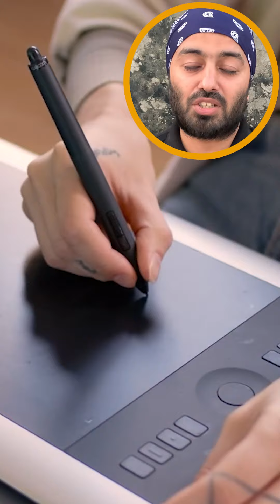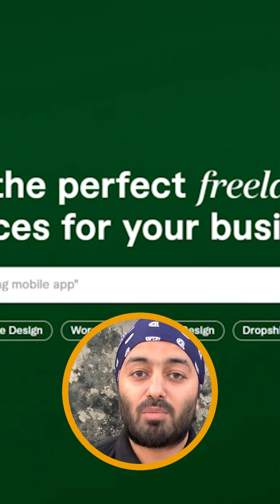Earned $200 By Just Removing Image Backgrounds In 1 Day | Waleed Arfeen Vlogs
Earned $200 By Just Removing Image Backgrounds In 1 Day with the help of a pen tool inside adobe photoshop.

I hope you will appreciate & LIKE it.